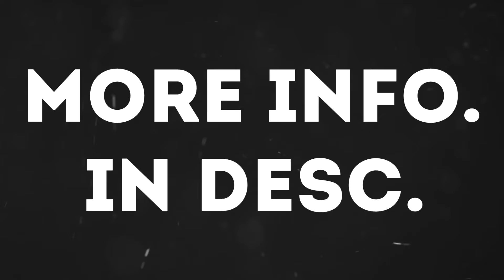Don't Let Me Down MEP Parts (CLOSED 5/14 DONE)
This is my first MEP.
RULES:
1. Please don't steal. If you steal, you will not be able to join anymore of my MEP's.
2. Don't make your watermarks pop out too much.
3. Parts due 6/17/16.
4. No app watermarks.
5. NOT FIRST COME FIRST SERVE. If you don't get picked, please don't feel bad. Your editing style is just not what I'm looking for.
6. Please add extra seconds to the end of your part. It'll be easier to put the parts together.
7. IF YOU CAN'T MAKE YOUR PART OR NEED AN EXTENSION PLEASE VM/DM ME ASAP! YOU WILL BE OUT OF THE MEP IF YOU DON'T TURN IN YOUR PART ON TIME WITHOUT FURTHER NOTICE!
8. Must be HD
9. No black bars/borders
10. Don't complain and stay positive and have fun! :)
Parts:
1- stevensstarryeyes
2- uhmethyst
3- fatholium (done)
4- xperidorito.x (done)
5- LappisedLazuli
6- Serene Lester
7- Citrine (done)
8- fused.pearlapis (done)
9- briansblog
10- HyperQuartz
11- skittles
12- Peridot_567 (done)
13- The Mars King ;)
14- Llama